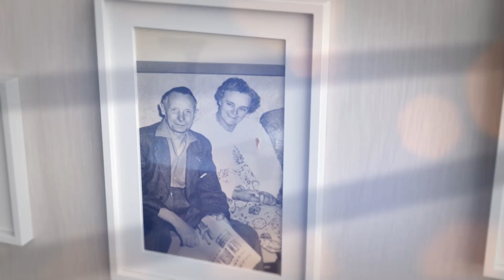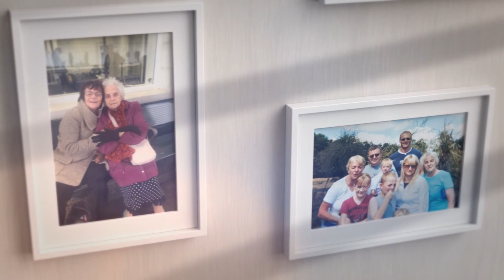Mothers 90th Birthday - Final! Pike Swindon Patricia